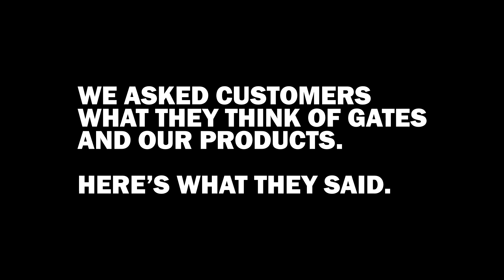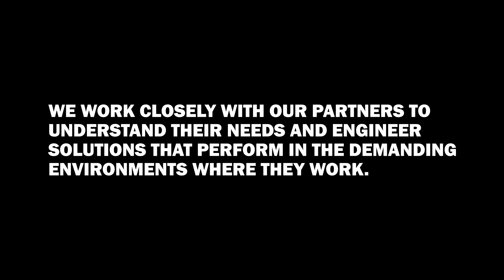Gates, O'Reilly & All Around Auto Care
All Around Auto Care relies on O'Reilly Auto Parts to identify & distribute auto parts that ensure customer repairs are successful done correctly. Both businesses rely on Gates, a trusted name in the auto parts industry for more than 100 years. Check out this amazing testimonial.